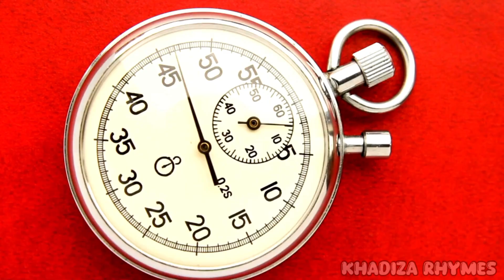A for Apple, B for Ball, Abc Phonics Songs, Alphabets, Alphabet Songs, Abc Songs, English Alphabets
Hello Song -